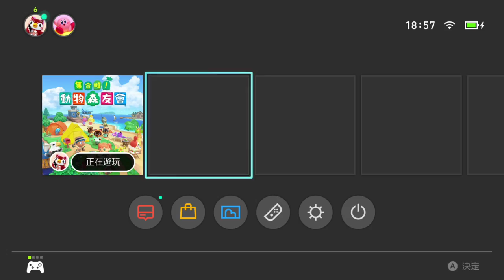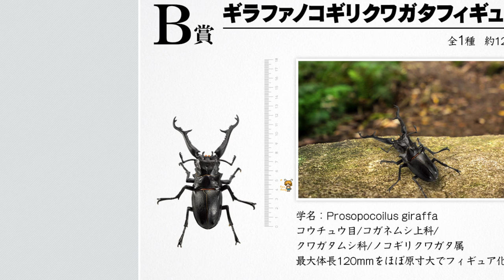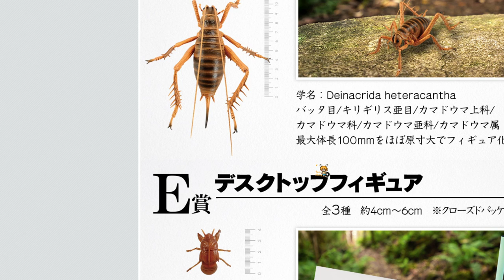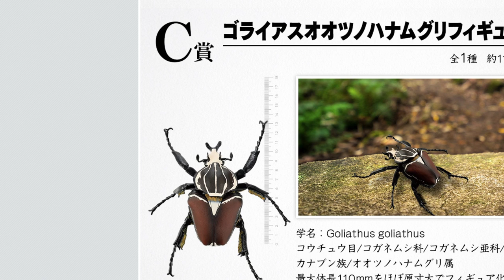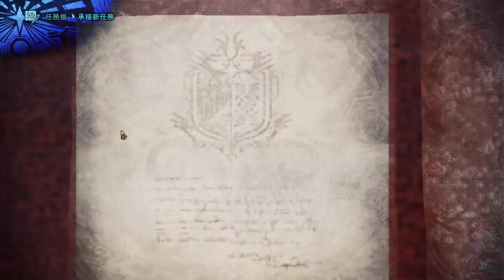【繁星】魔物獵人、邊緣境地3 2020 7 9